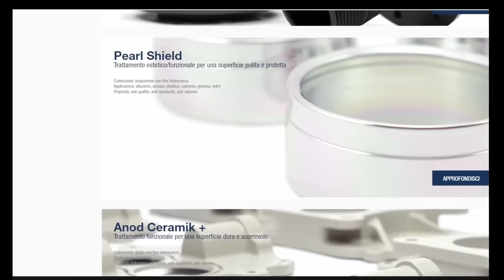Il mio metodo per pulire gli orologi